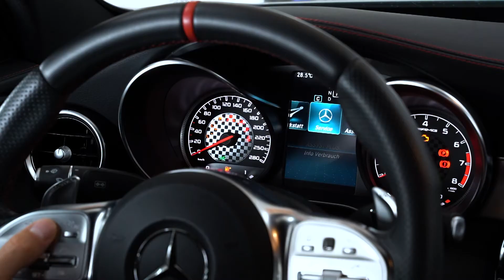Dialogannahme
Was erwartet den Kunden in der Dialogannahme?